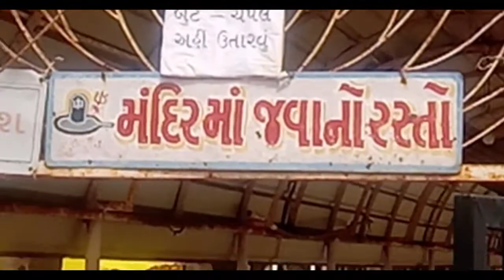શુકલેશ્વર મહાદેવ મંદિર || અનાવલ || Mahesh Bhai vlogs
શુકલેશ્વર મહાદેવ મંદિર

અનાવલ મહાદેવ મંદિર